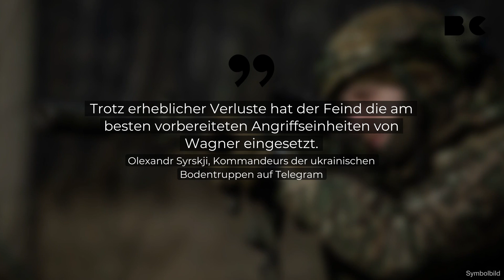Lage um Bachmut "extrem angespannt"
Wie der Kommandeur ukrainischer Bodentruppen, Olexandr Syrskji, verrät, sei die Situation um die Stadt Bachmut "extrem angespannt".